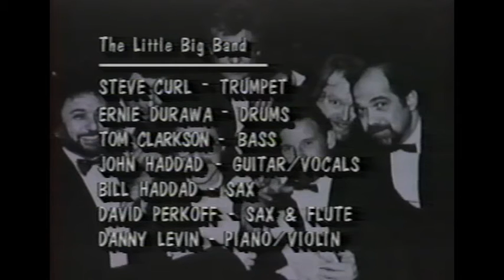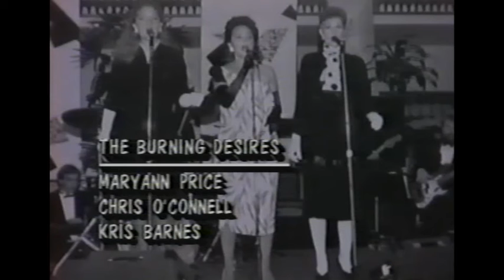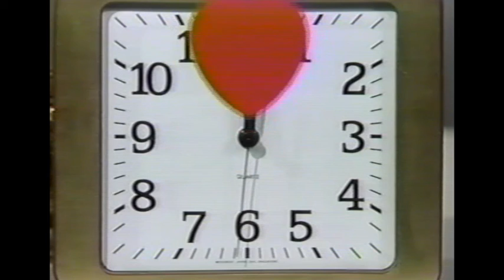David Perkoff's Little Big Band - Early Promo - Phantom Productions' Archives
This is an early promo for David Perkoff's Little Big Band band from the Phantom Productions, Inc. archives. The band at one point opened for Esther's Follies. Then the Little Big Band went on as part of David Perkoff Music playing hundreds of gigs around Texas and beyond.

Phantom Productions, Inc. (Chris and Martin Theophilus) began working with David in 1990. Chris ended up working for David for 29 years, retiring in 2019. David Perkoff Music produced hundreds of music and comedy shows and created the Esther's Follies To Go, which provided shows on location for corporations and organizations. Phantom Productions, Inc. produced many videos documenting the entertainment for Esther's, David Perkoff Music and many Texas entertainers.